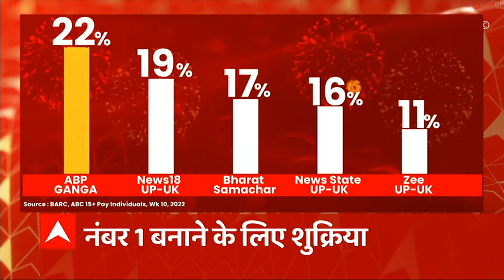Headlines: दोपहर 12 बजे की सुर्खियां देखने के लिए क्लिक करें | TOP News Hindi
Headlines: दोपहर 12 बजे की सुर्खियां देखने के लिए क्लिक करें | TOP News Hindi ABP Ganga LIVE: Etawah में Mulayam Parivar का Holi समारोह| Akhilesh| Yogi| Breaking| |24*7